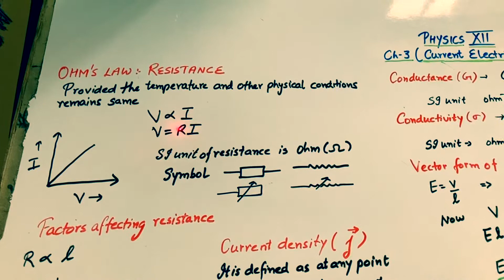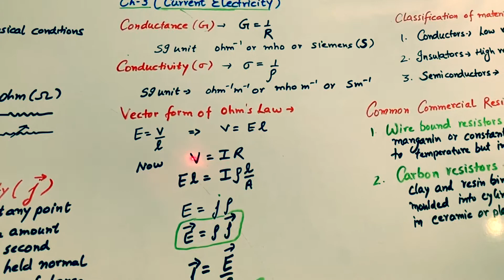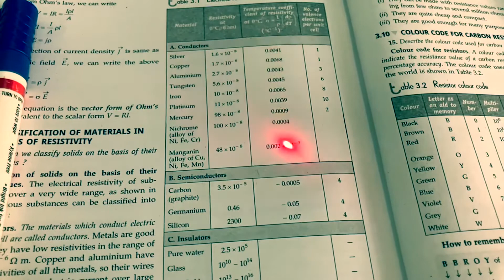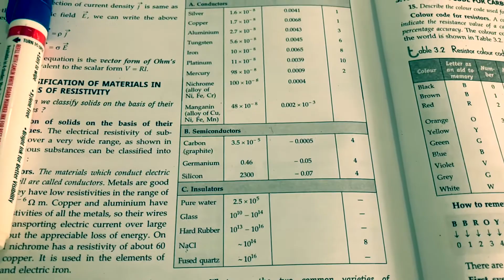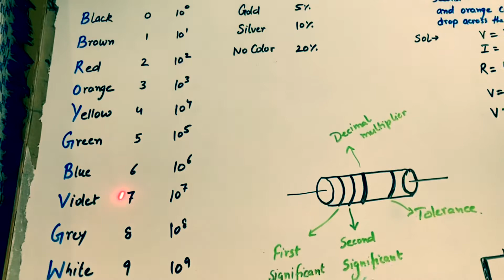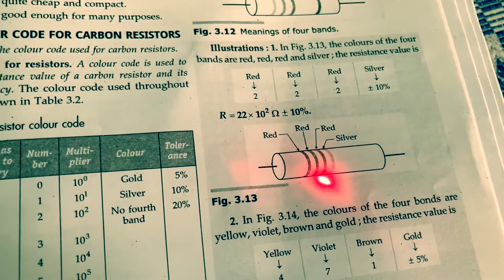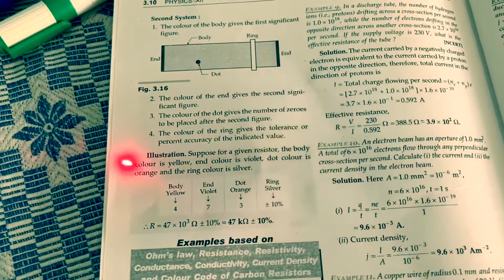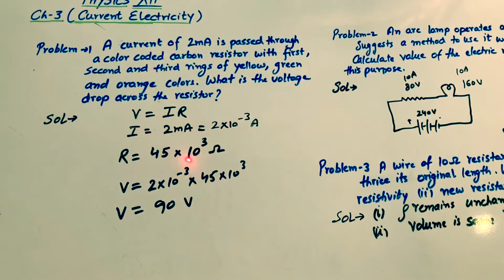Ch-3(Current Electricity)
Resistance and color coded carbon resistors